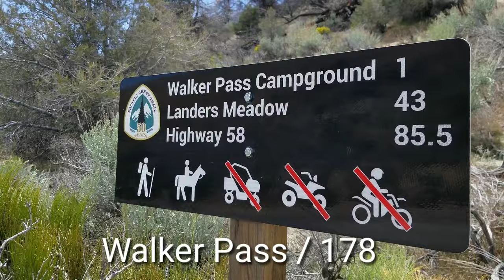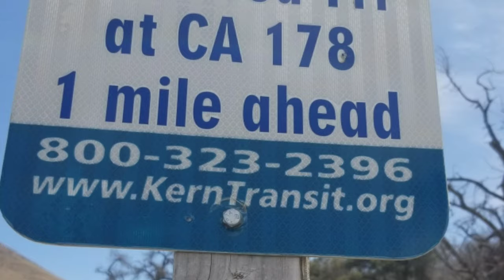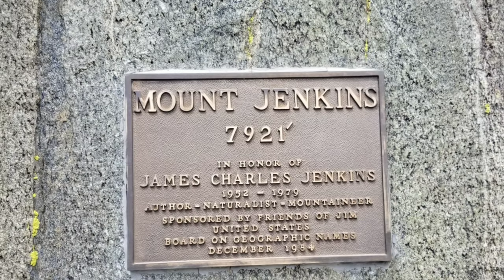PCT 2019, Day 44, Walker Pass, Mclvers spring / cabin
Pacific Crest Trail 2019, Day 44, Walker Pass